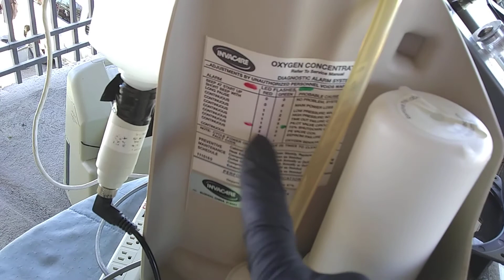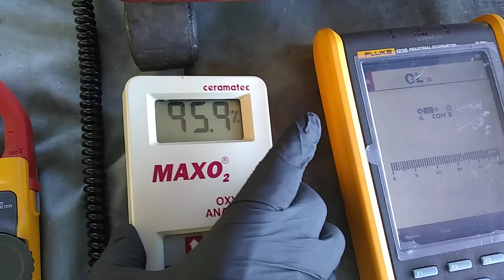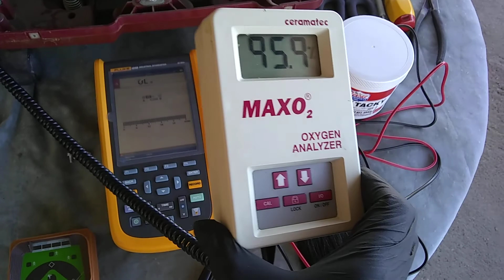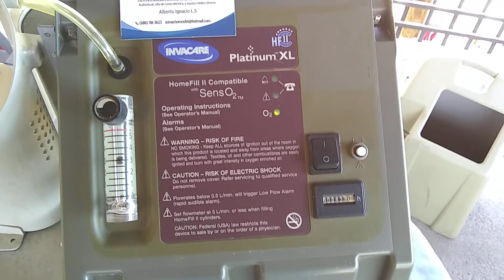Concentrador de o2 INVACARE REF IRC5LXO2, VID 2, código 2 Rojo/ 1 Verde, Válvula Servicio y Reparaci